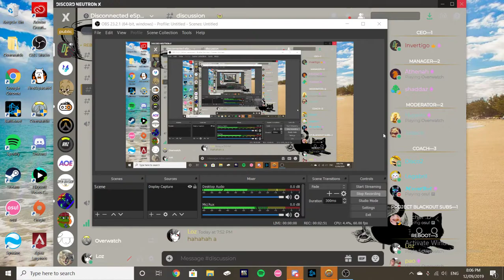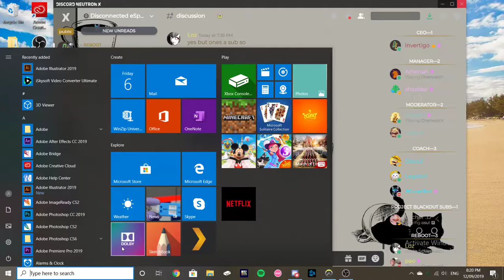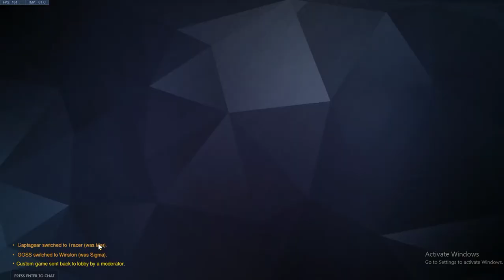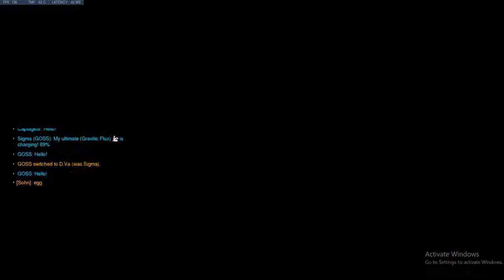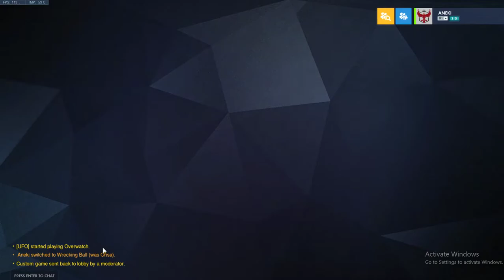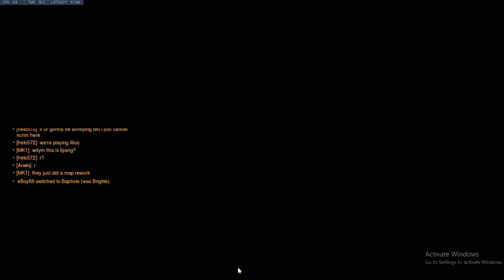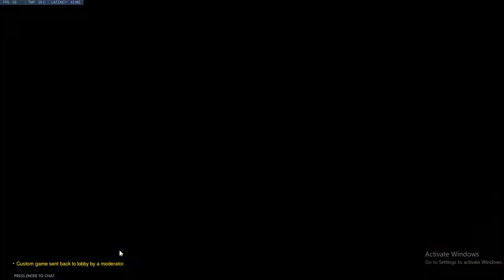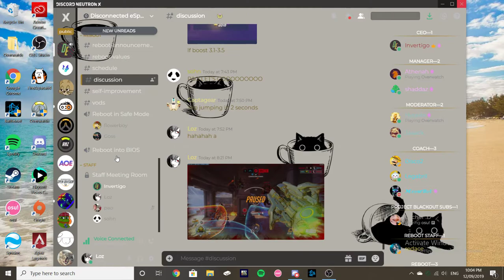RebootVsAdj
Feeding on Orisa/D.va